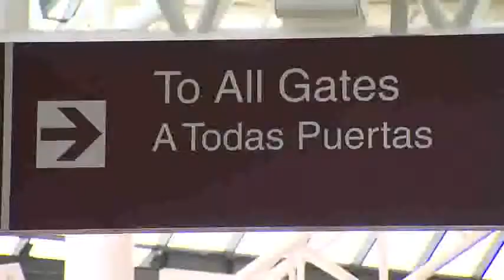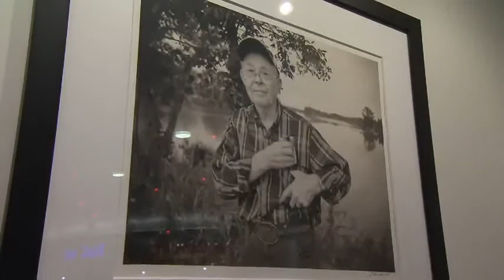Arts at the Airport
Take a look at the Metropolitan Nashville Airport Authority's Arts at the Airport program on National Public Television's "Arts Break" program.